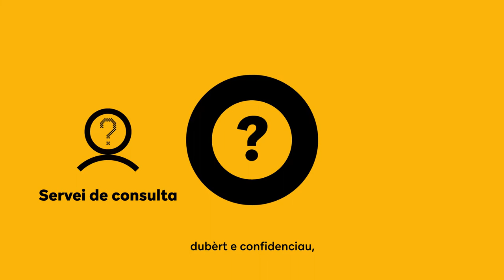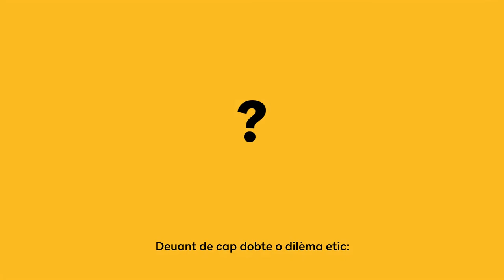Qué ei DialÈtic?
DialÈtic ei un servici impulsat peth Burèu Antifrauda de Catalonha damb era fin d'aufrir as servidors publics, un nau espaci de reflexion etica.

Deuant un dobte, dilèma o incertitud d'origina etica, a DialÈtic trobaratz un servici de consulta, daurit e confidencial, que vos acompanharà ena reflexion, entà orientar-vos en procès de raonament e atau hèr mès facil era prenuda de decisions de caractèr etic en encastre professionau.